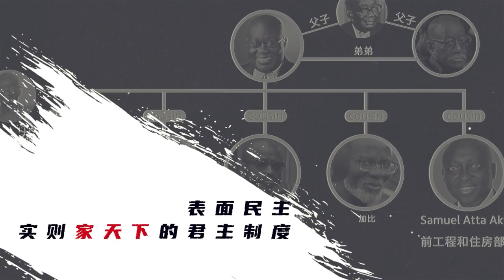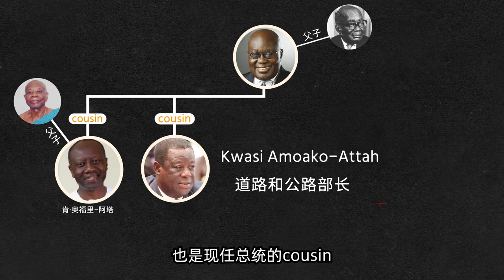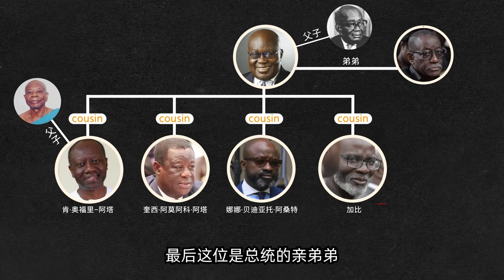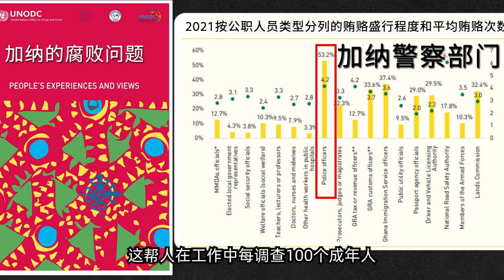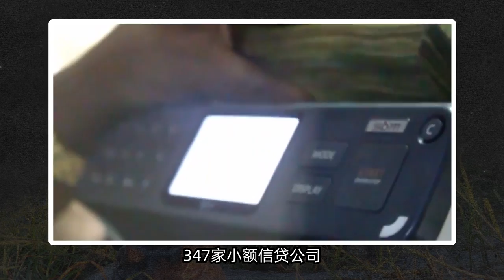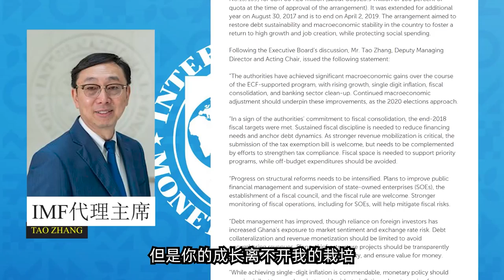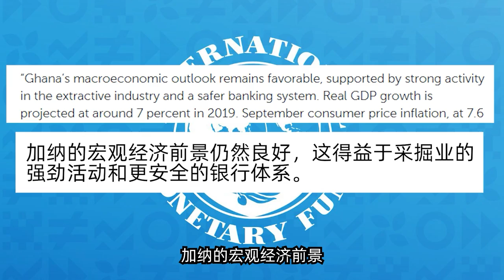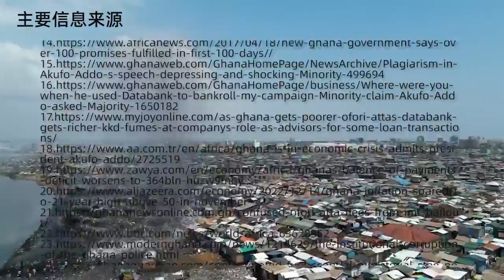加纳国家崩溃报告：天降痿人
游走在乡间小路上，给农夫和小姐们带来更大的世界
请放心，本视频是专注于讲解社会新闻和奇闻异事，没有任何违规行为。